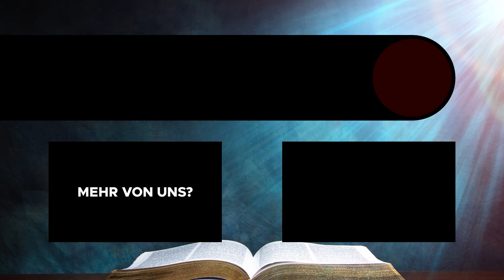Die 144000 | Tägliche Andacht | 16.11.2021